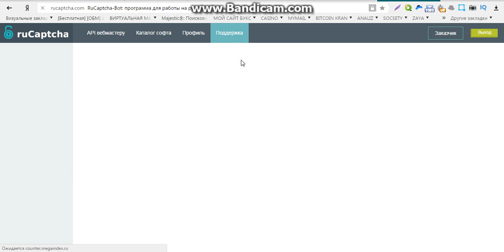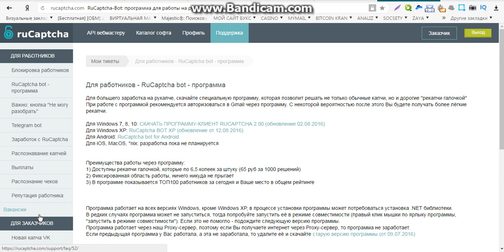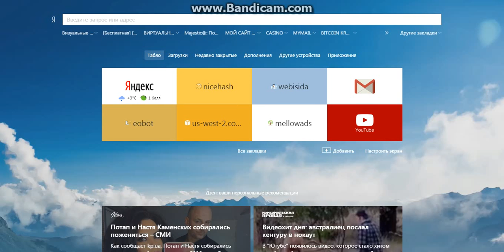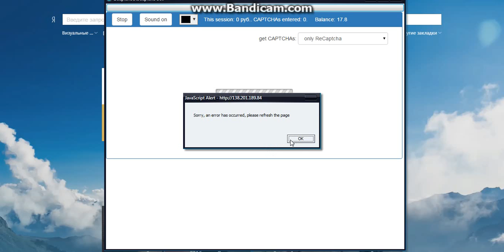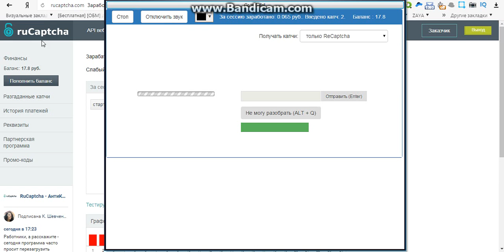заработок не выходя из дома без вложений